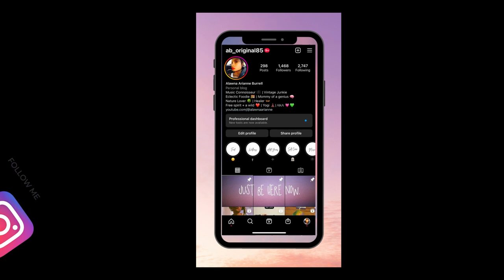STORYTIME: Oops! I Had a Fender Bender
Hola peeps! Here's a midweek snack for you guys until the next weekly vlog. It's literally been YEARS since I had any form of a car accident. And this one was SO ridiculous. I'm ashamed, lol.